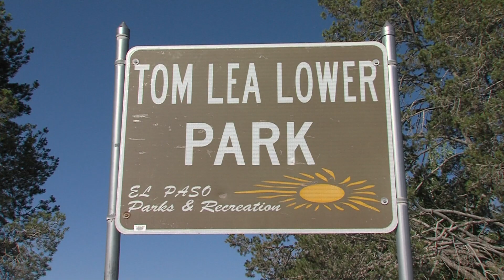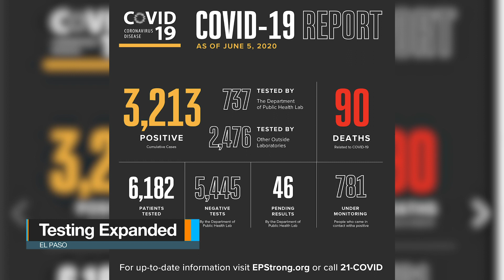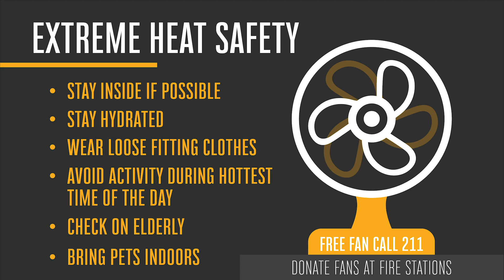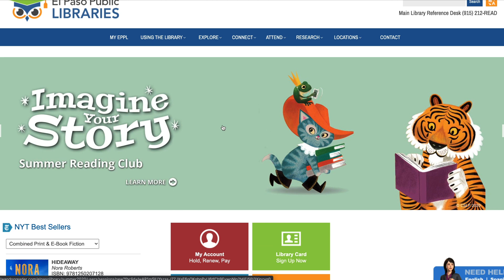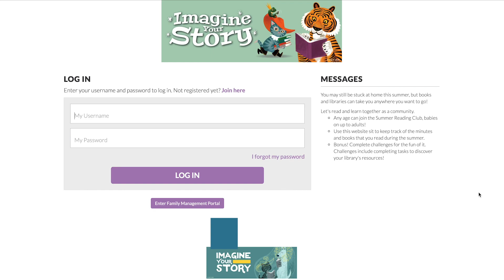Your City in 5 - June 6, 2020 (6 de junio de 2020)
Your City in 5 – June 6, 2020

·  City Parks Reopen
·  COVID-19 Expanded Testing
·  COVID-19 Public Service Announcement Winner
·  High Temperatures Arrive
·  Mosquito Season Underway
·  TX-DoT Closures
·  Virtual Summer Reading  Club
·  Zoo-M Camp for Children

Your City in 5 - 6 de junio de 2020

· Reapertura de parques de la ciudad
· Pruebas ampliadas COVID-19
· Ganador del anuncio de servicio público COVID-19
· Llegan altas temperaturas
· Temporada de mosquitos en marcha
· Cierres TX-DoT
· Club virtual de lectura de verano
· Campamento Zoo-M para niños

Para obtener más información sobre la ciudad de El Paso, visite